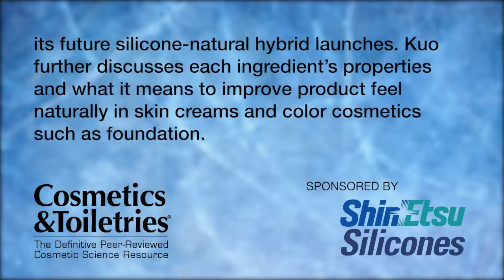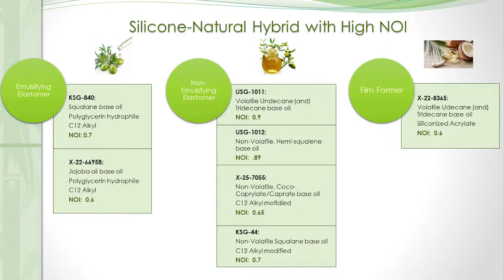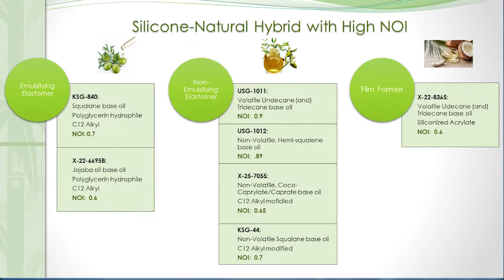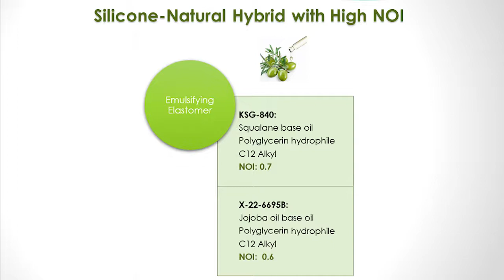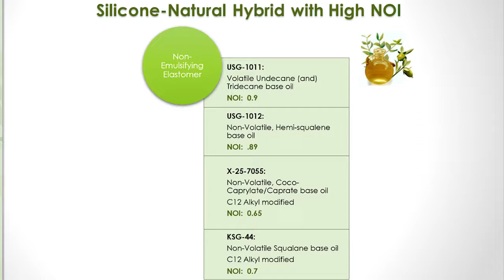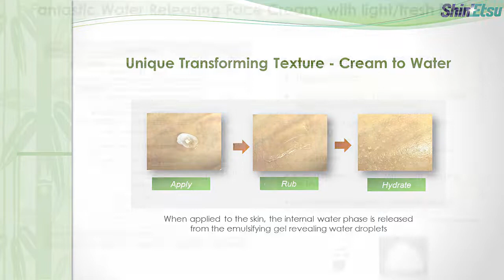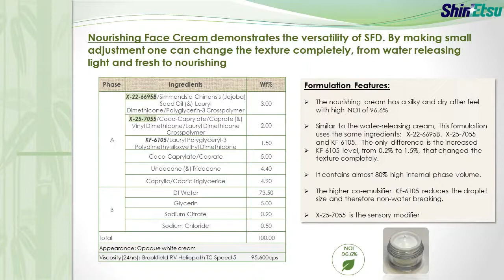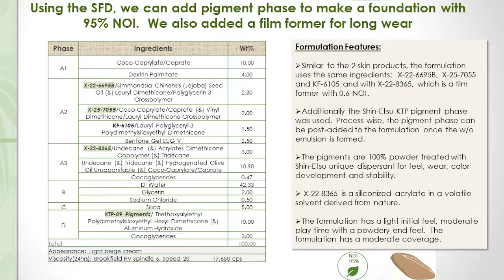Cosmetics & Toiletries and Shin-Etsu Silicones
An interview with An-Li Kuo from Shin-Etsu Silicones with Michele Behrens, Assistant Editor of Cosmetics & Toiletries, about Shin-Etsu's exceptional raw material products within the industry segment.